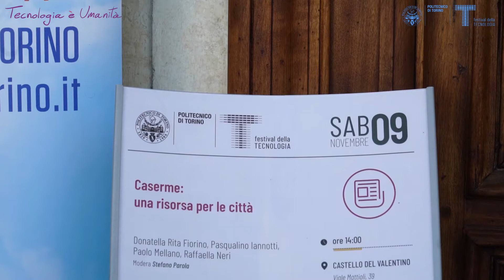Pillole di FdT | Caserme: una risorsa per le città